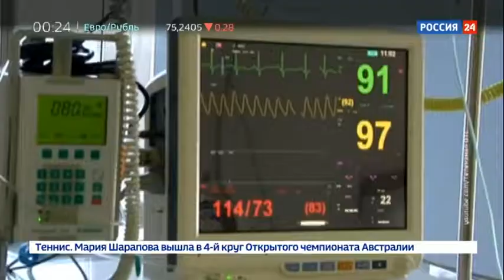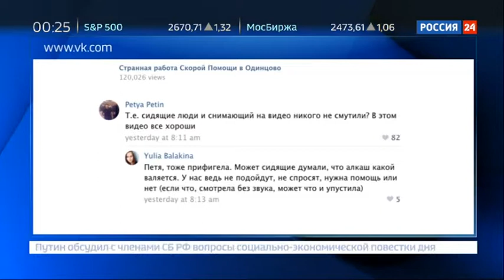Безразличие и равнодушие: врачи скорой не обратили внимания на человека без сознания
В подмосковном Одинцове следователи проверяют информацию о том, что врачи скорой помощи проигнорировали лежащего без сознания человека. И он, и медики находились в местном кафе - где были и другие посетители, один из которых снял происходившее на видео.